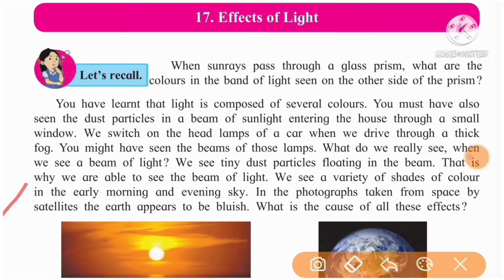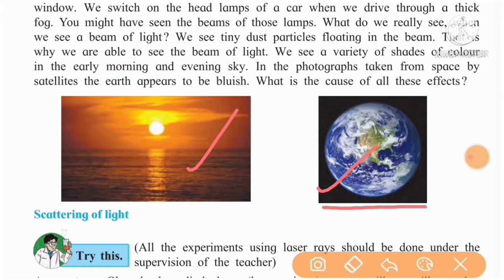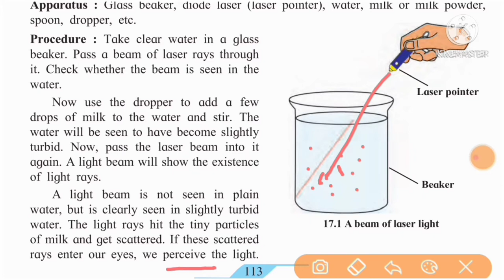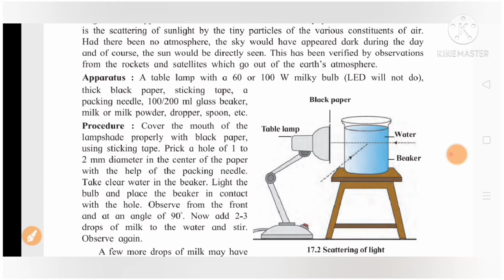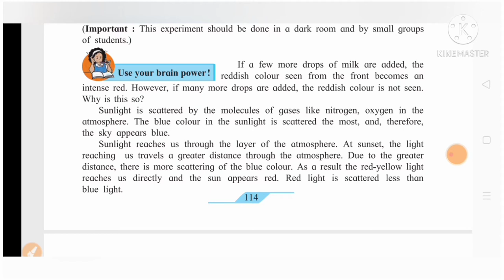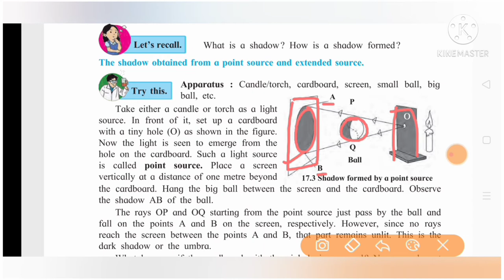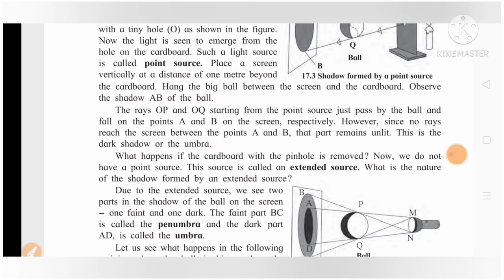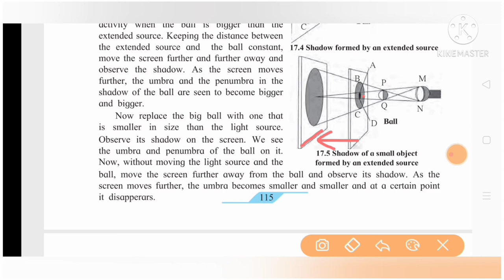STD-7 Science Lesson no-17.Effects of Light Lecture no-1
@Swati's classes std-7 Science Lesson no-17 Effects of Light Lecture no-1
class 7 science Lesson no 17 effects of light Lecture 1
STD VII Science Lesson no 17: effects of light Lecture 1
class VII Science Lesson no 17 effects of light Lecture 1
effects of light standard 7 SCIENCE
effects of light class 7 SCIENCE
Swati's classes